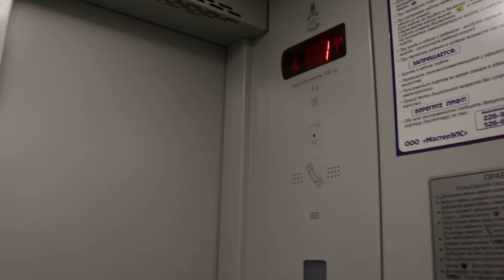Грузопассажирский лифт МЛМ С телескопической дверью 630 кг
Видео снято : ‎18 ‎апреля ‎2022 ‎г., ‏‎19:40:05
адрес улица Хусаина Мавлютова, 2Ж
Снято на Canon EOS 250D